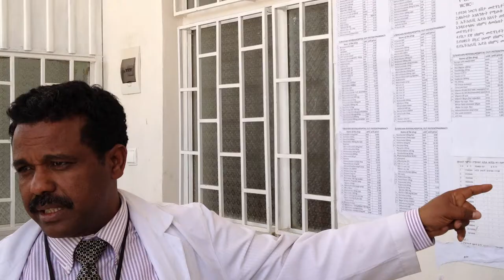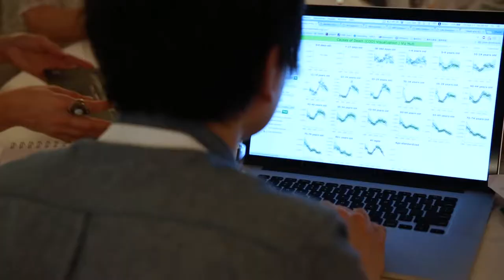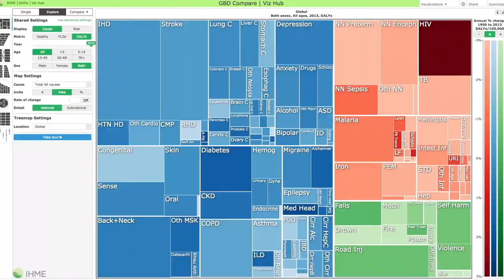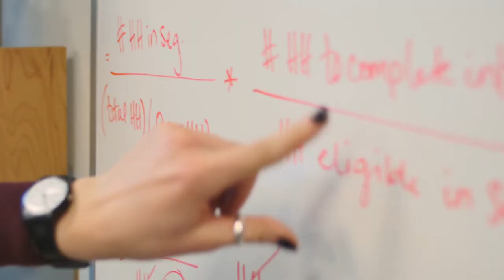IHME | 10th Anniversary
The Institute for Health Metrics and Evaluation is celebrating it's 10th anniversary.